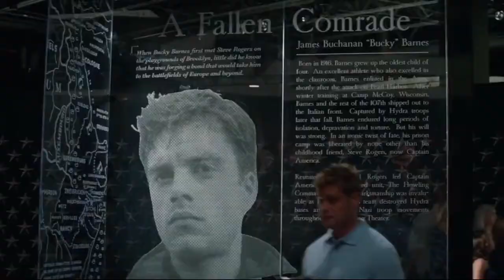Steve x Bucky// Secret love song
I can fairly say that this is my best Stucky edit yet...tho I've only done two im really proud of this one :)

I really love Steve and Bucky and this is my favourite Little Mix song and I thought that it just fit this ship so well so...

Song: Secret Love Song By Little Mix